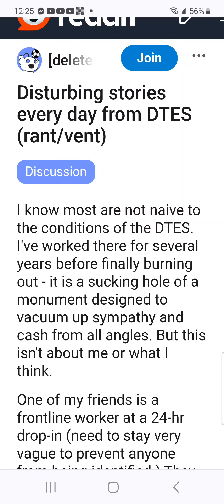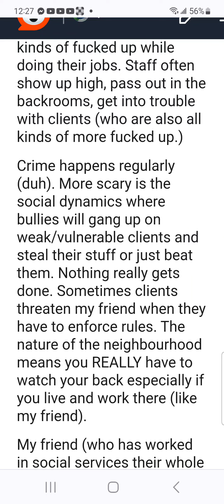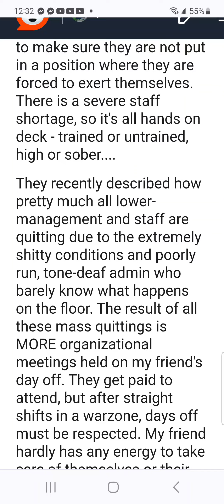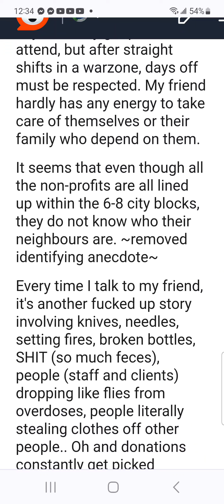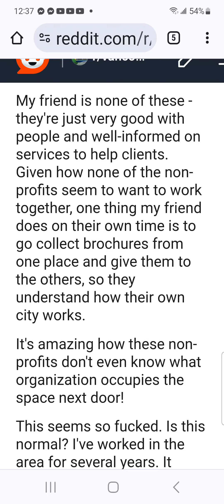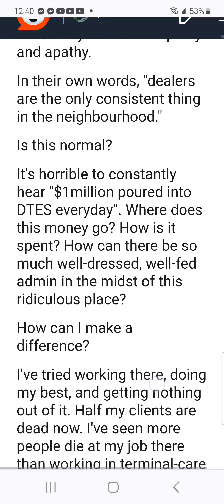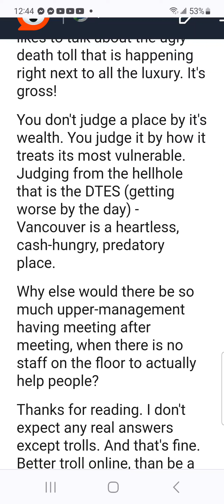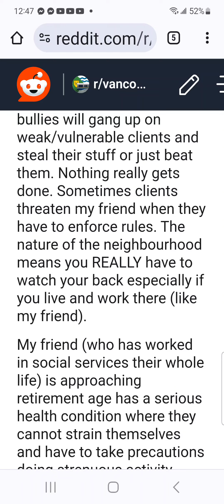Disturbing Inside View😳 Of Charities Like OPS and Insite 🥺Pure Hell Working Conditions No Work Safe